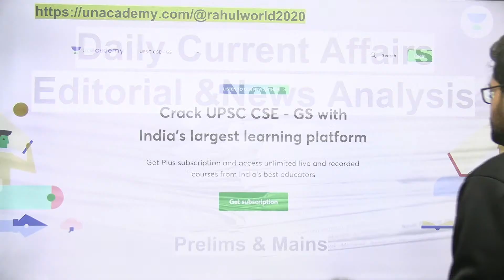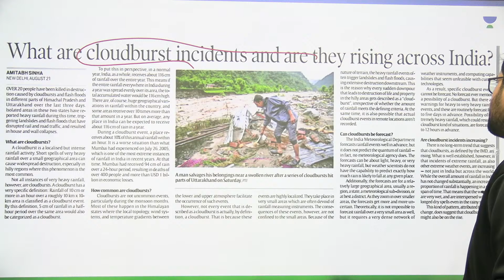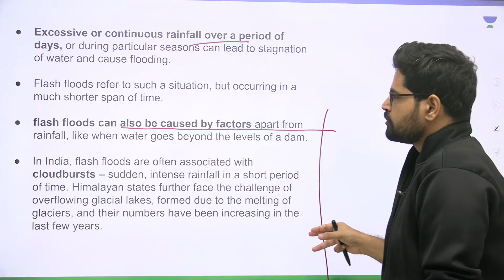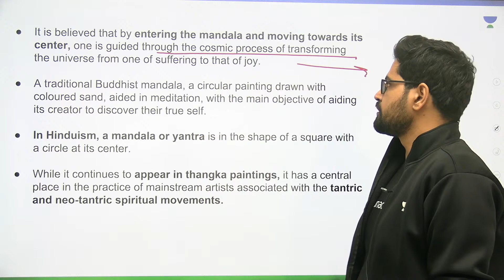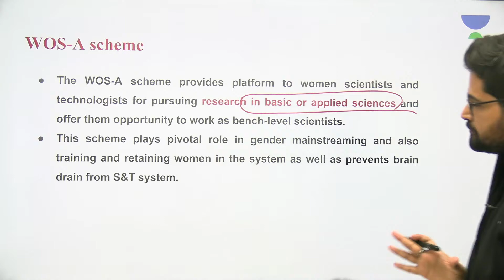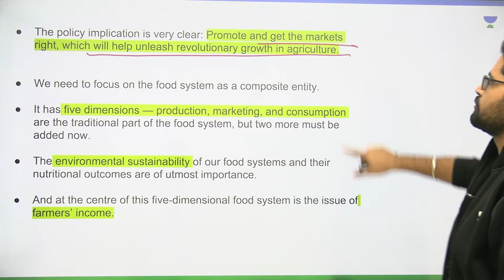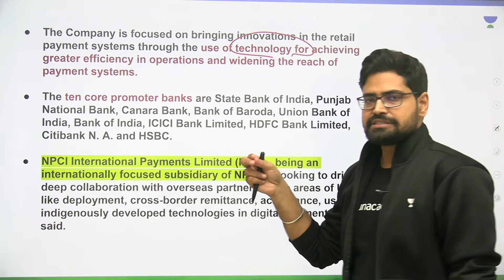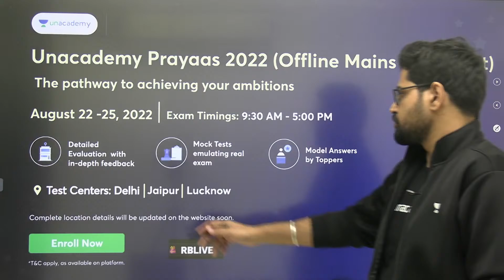Daily News and Editorial Analysis | 22nd August 2022 | Rahul Bhardwaj | Let's Crack UPSC CSE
In this session, Educator Rahul Bhardwaj will be discussing Daily News and Editorial Analysis

➤ About the Educator:  4 yrs Teaching Exp | Pursued MBA | Teaching Current Affairs, Environment, Indian Economy

You can enroll to Unacademy Subscription and get the following benefits:
1. Learn from your favourite teacher
2. Dedicated DOUBT sessions
3. One Subscription, Unlimited Access to Live Online Classes and Videos
4. Real-time interaction with best-in-class teachers
5. You can ask doubts in live online classes
6. Limited students in each Class
7. Download the videos & watch them offline